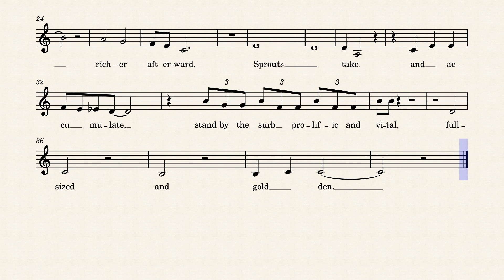Leaves of Grass Book Three Song of Myself 29